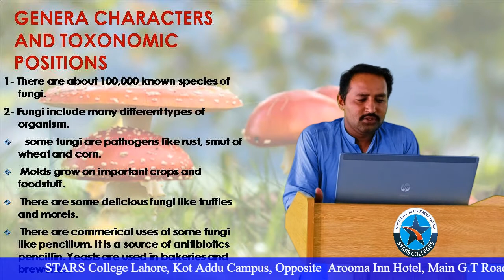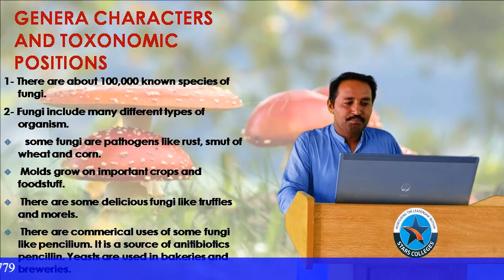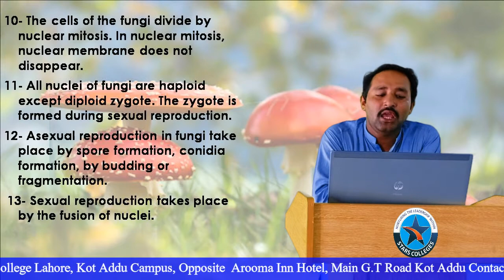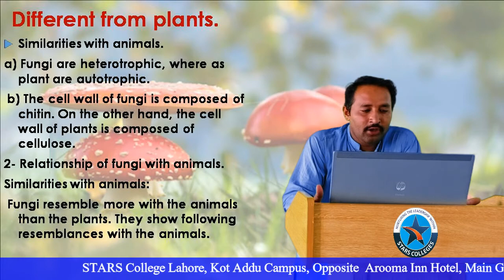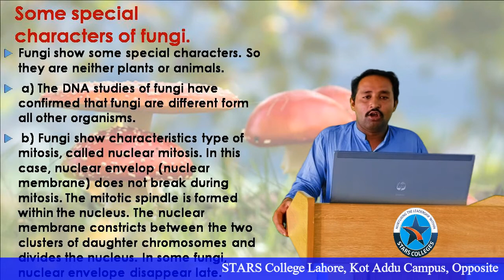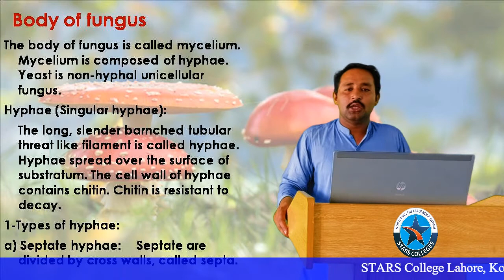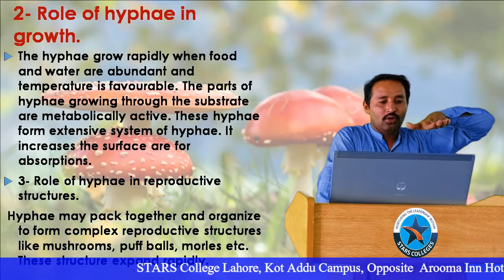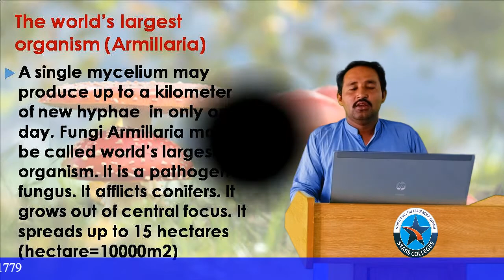Chap #8, Lec #1 | Algae | 1st Year Biology